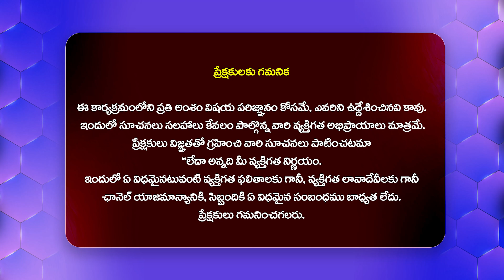రే*ప్ అయినవాళ్ళు రే*ప్ కోరుకున్నారని కాదు.. | Actress Ananya Nagalla Diwali Special Interview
Watch : రే*ప్ అయినవాళ్ళు రే*ప్ కోరుకున్నారని కాదు.. | Actress Ananya Nagalla Diwali Special Interview @HitTVSpecials